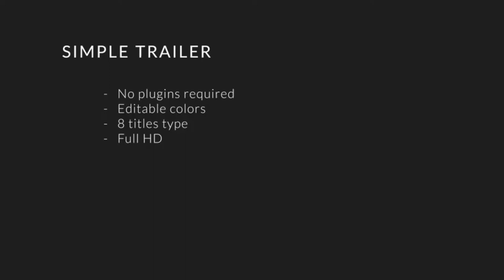Simple Trailer - After Effects Template | Free Download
100% FREE DOWNLOAD AND USE IT

Simple Trailer | After effects | Video Tutorial  | VIDEOHIVE (FREE Download)